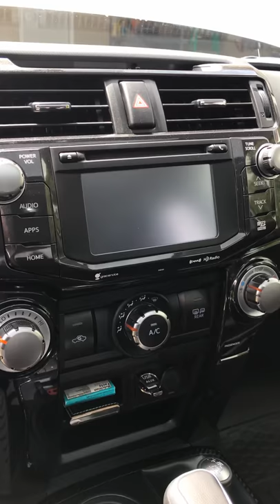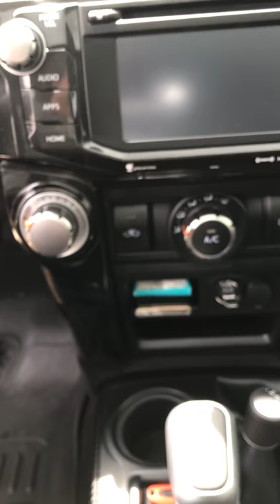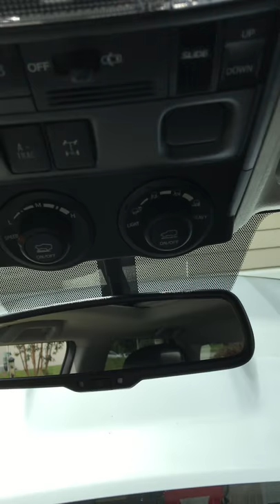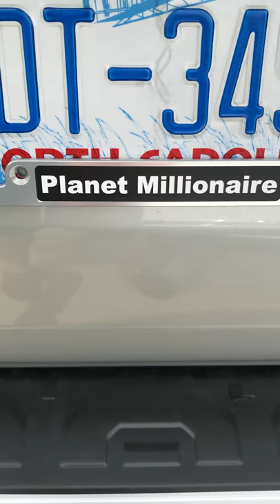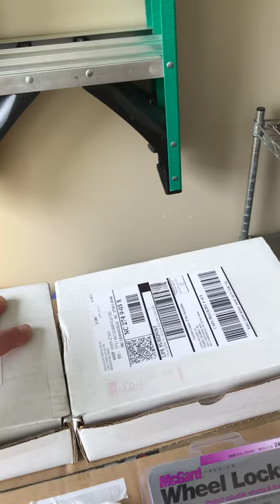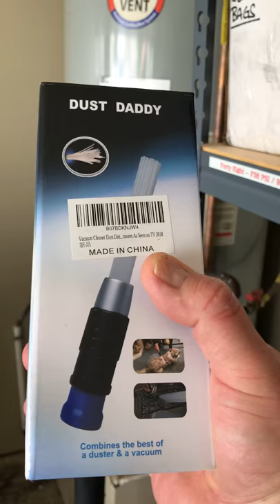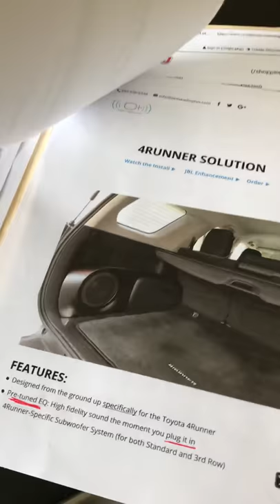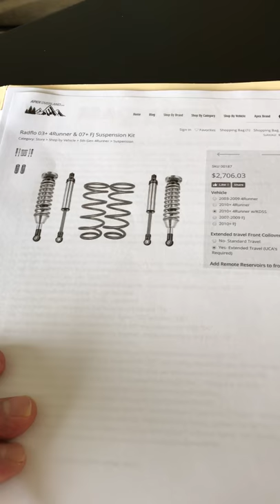2018 Toyota 4Runner - TRD Off Road Review - Frank Calabro Jr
Review 2018 Toyota 4Runner - TRD Off Road - Frank Calabro Jr

Walk around of the brand new 4runner. This 4x4 might be old school but it can still hold its own. The magic happens off road when this vehicle excels and pulls away from the pack.

Durability, tough, proven TRD Off-Road Premium

Transmission:  Five-speed automatic
Horsepower:  270 hp @ 5,600 RPM
Torque:  278 lb-ft @ 4,400 RPM
Ground Clearance:  9.6 inches
Curb Weight:  4,750 pounds

1 of 1 Custom built Toyota 4Runner 4x4 TRD OFF ROAD Premium

Over $60,000 dollars went into this build!!!

Clean Title

The best 4Runner that you will find in the USA
KDSS - Kinetic Dynamic Suspension System
Power Moonroof
Leather interior

Radflo Full 2.5" Diameter Suspension Kit, Extended Travel Front Coilovers, 650lb Front Springs, Super Flex Rear Springs, Total Chaos Upper Control Arms. Installed by Joshua Schaible, Apex Overland, Brown Summit, North Carolina.

Magnuson Supercharger Kit. Installed by Hammer Performance, Sundland Park, New Mexico.

AFE Power 54-76009 Momentum GT Pro 5R Cold Air Intake System

MagnaFlow MF Series Performance Cat-Back exhaust System 2.5in. Stainless Steel

OEM Audio Plus sound system Q500 - with upgrade Dedicated Sub Amplifier w/ Gain Control Knob.
Multi-Channel 32-Bit DSP Power Amplifier
Pre-calibrated High Resolution Signature Sound
4Runner Subwoofer System
Quick-Sync Wiring Harness
Front 1″ Soft Dome Tweeter
Front 6″ x 9″ Carbon Fiber Woofer
Rear 6.5″ Carbon Fiber Woofer
Rear Hatch 6.5″ 2-way Coaxial Carbon Speakers (featuring 1″ Tweeter)

Husky Liners - laser cut floor liners

Canvas Back cargo liners

100% interior LED lighting upgraded bulbs with EXTRA LED lighting in front floor boards

$600 in front LED upgrades, Low Beam, High Beam & Fog Lights GTR Ultra Series third generation

WeatherTech Hood Protector

RCI Aluminum Front Engine Skid Plate

Cargo Net